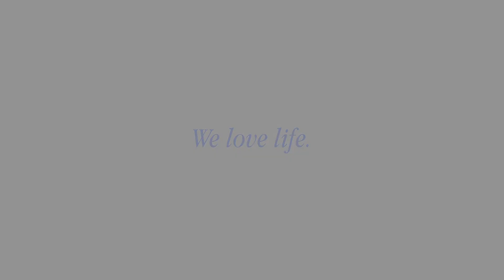A Safe Space for Cancer Patients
Getting cancer treatment may seem difficult at this time of the pandemic; but multi-awarded volleyball coach Roger Gorayeb shares how he was able to go through his cancer journey safely with St. Luke's Medical Center.